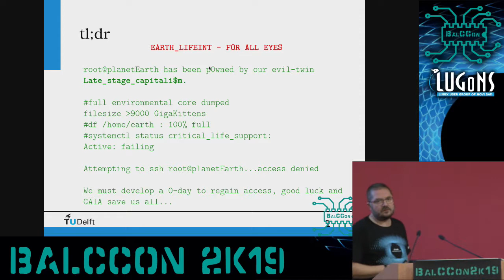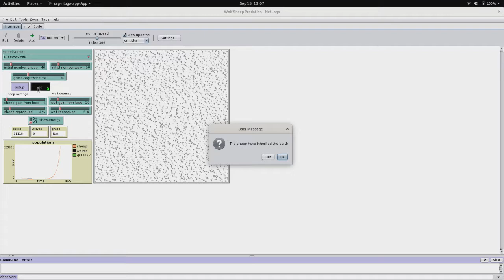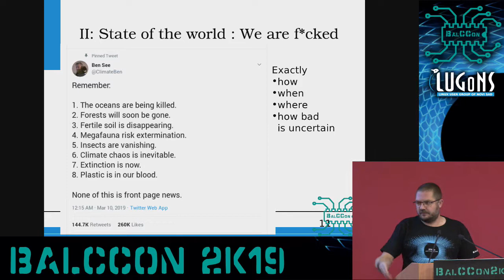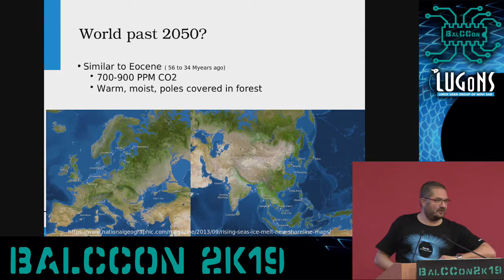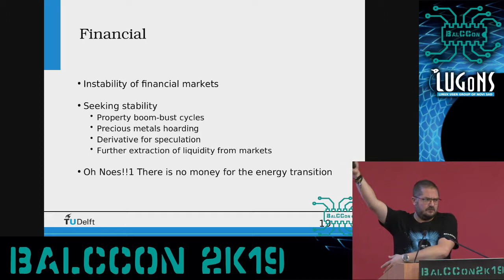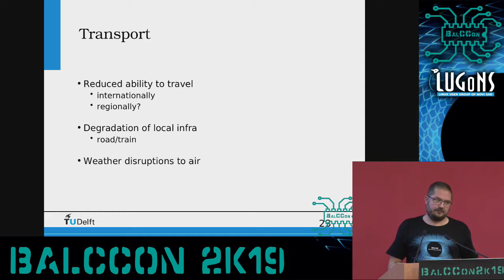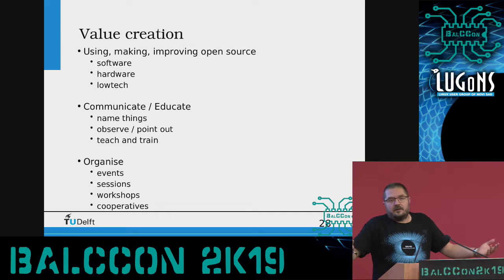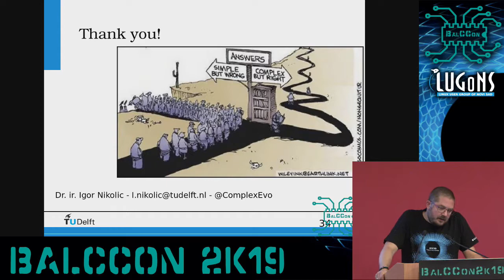BalCCon2k19 - Igor Nikolic - Into a climate changed world - Uncharted Waters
BalCCon2k19 - Uncharted Waters - Igor Nikolic - Into a climate changed world - Uncharted Waters